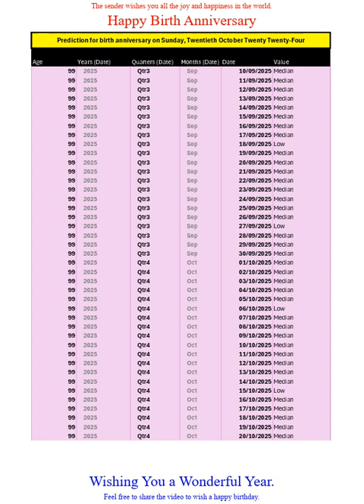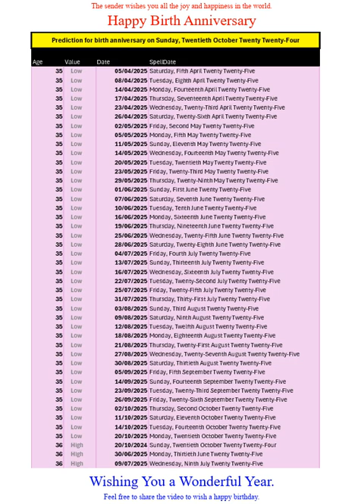Happy Birth Anniversary for Oct2024